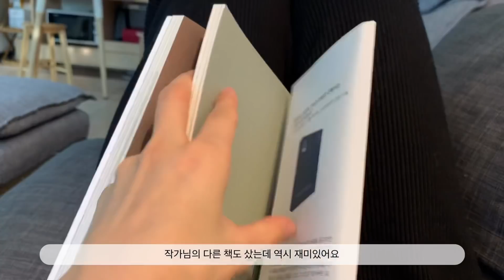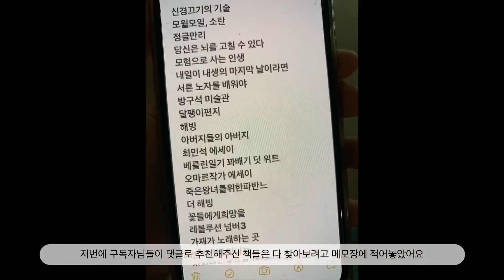[일상vlog]집사의 휴무날 집콕일상 with 일룸 캐스터네츠&마루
쉬는날 마루와 함께한 하루 브이로그를 만들어봤어요 :) 짧지만 재미있게 봐주시길 바라!
 마루 예뻐해주셔서 감사합니다 💗